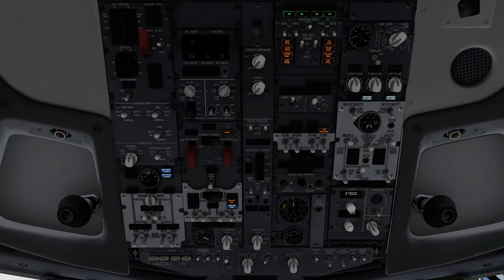P3Dv5 - PMDG 737 NGXu | GoPro view BUTTER landing in Amsterdam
Approach to Amsterdam's runway 06. The video starts as we break through the clouds on a long downwind coming from Santorini. As my last GoPro view video seemed to do very well I decided to record a few more of those.

I had many requests regarding reshade and settings I use, which have been upload to my recently created discord channel. You are more than welcome to join:

PC Specs:
ASUS TUF H370 | Intel i7-8086K CPU @ 4.0Ghz | RTX 3070 Ti | 32 GB DDR4-3000

Add-ons:
PMDG 737 NGXu
FlyTampa Amsterdam
ORBX Europe LC, Global
ActiveSky
FSFX ChasePlane